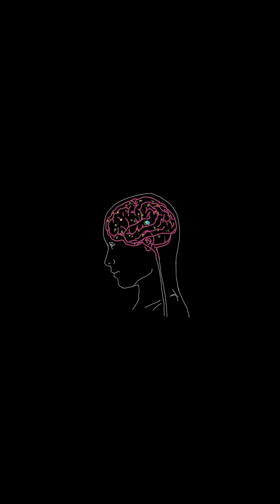We Use Only 10% of Our Brain? The Truth Will Shock You!”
The human brain is the most complex and powerful organ in the known universe.
But scientists believe we only use a small fraction of its true potential.
What would happen if we could unlock 100% of our brain’s capacity?
Would we gain super memory, telepathic powers, or even control over reality itself?

Join us on this journey as we explore the hidden secrets of the human mind.

🔍 Topics Covered:

Brain potential and myths

Real science behind 10% theory

Hidden abilities of the human mind

The mystery scientists can’t fully explain

This video includes AI-generated voice and visuals created for educational and informative purposes.